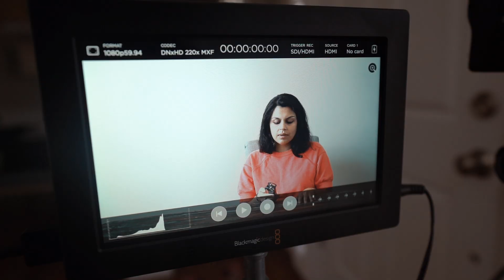DO NOT Marry Your High School Sweetheart | Keto Day of Eating